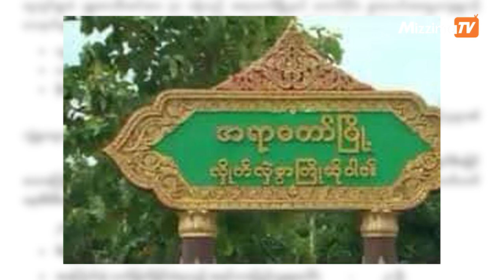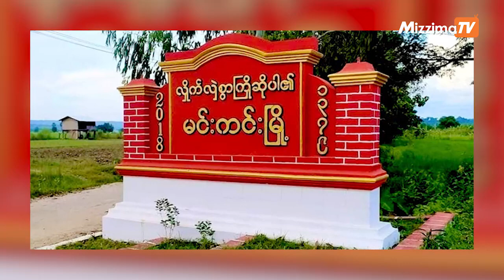နိုဝင်ဘာလ ၂၉ ရက်၊ မွန်းတည့် ၁၂ နာရီ Mizzima News Hour မဇ္စျိမသတင်းအစီအစဉ်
00:00 Intro
00:54 ရဟတ်ယာဉ်ကိစ္စ ရိုးမယ်ဖွဲ့ စွပ်စွဲခြင်းဖြစ်တယ်လို့ နိုင်ငံတော်အတိုင်ပင်ခံပုဂ္ဂိုလ် ထွက်ဆို လိုက်တဲ့ သတင်း...
02:22 ရခိုင်မှာ တိုက်ပွဲပြင်းထန်နေပါက စကစရဲ့  ရွေးကောက်ပွဲအတွက် အဆင်ပြေမှာမဟုတ်ဘူးလို AA ပြောတဲ့ သတင်း...
04:05 လူနေမှုစရိတ်ကြီးမြင့်တာကိုဖြေရှင်းဖို့ အဓိကဦးစားပေးမယ်လို့ မလေးရှားဝန်ကြီးချုပ်သစ်ပြောတဲ့ သတင်း
10:34 နိုင်ငံနဲ့တဝှမ်း ရှားရှားပါးပါး ဆန္ဒပြမှုတွေကို ထိန်းချုပ်ဖုံးဖိဖို့တရုတ်ကြိုးပမ်းနေ သတင်း အပါအဝင် အခြားစိတ်ဝင်စားဖွယ် သတင်းတွေကိုလည်း တင်ဆက်ပေးသွားမှာပါ။
Photo - CJ